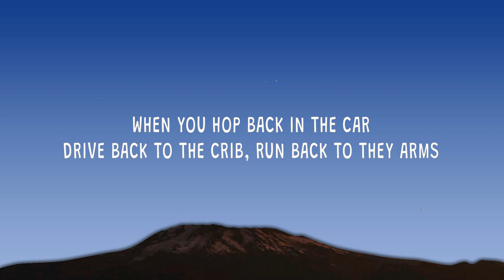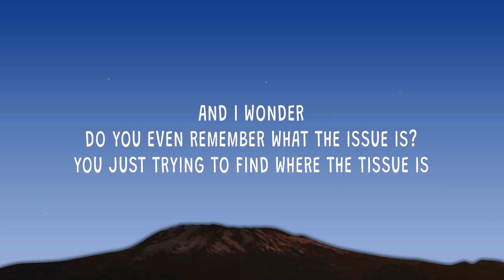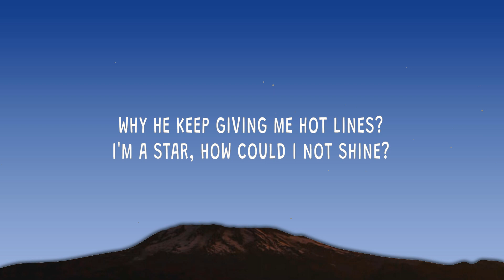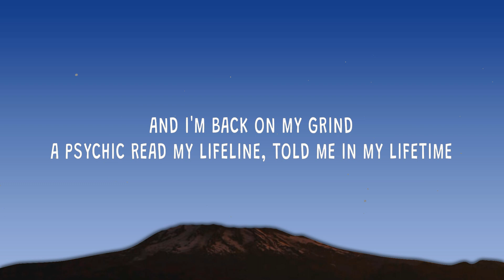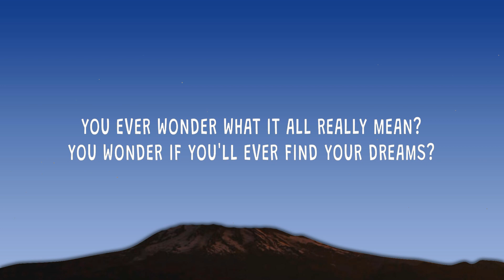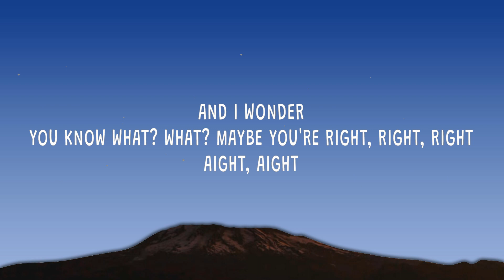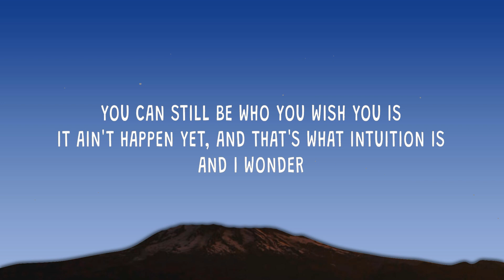Kanye West - I Wonder (Lyrics) | 15p Lyrics/Letra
Kanye West - I Wonder
Find your dreams come true

Stream "I Wonder".

(Lyrics):
[Intro: Labi Siffre]
And I wonder if you know
What it means, what it means
What it means to find your dreams

[Verse 1: Kanye West & Labi Siffre]
I've been waiting on this my whole life (And I wonder)
These dreams be waking me up at night (And I wonder)
You say I think I'm never wrong (And I wonder)
You know what? Maybe you're right, aight?

[Verse 2: Kanye West & Labi Siffre]
You say he get on your fucking nerves (And I wonder)
You hope that he get what he deserves—word! (And I wonder)
Do you even remember what the issue is?
You just trying to find where the tissue is
You can still be who you wish you is
It ain't happen yet, and that's what intuition is (And I wonder)
When you hop back in the car
Drive back to the crib, run back to they arms
The smokescreens, the chokes and the screams
You ever wonder what it all really means?

[Verse 3: Kanye West & Labi Siffre]
And I'm back on my grind
A psychic read my lifeline, told me in my lifetime
My name would help light up the Chicago skyline
And that's why I'm (And I wonder)
Seven o'clock, that's primetime
Heaven'll watch, God calling from the hotlines
Why he keep giving me hot lines?
I'm a star, how could I not shine? (And I wonder)
How many ladies in the house? (If you know)
How many ladies in the house without a spouse? (What it means)
Something in your blouse got me feeling so aroused (What it means)
i wonder,kanye west i wonder lyrics,i wonder lyrics,
i wonder kanye west,and i wonder,find your dreams come true,
i wonder kanye west lyrics,i wonder tiktok,kanye west i wonder,
What you about? (And I wonder)
On that independent shit (If you know)
Trade it all for a husband and some kids (What it means)
You ever wonder what it all really mean?
You wonder if you'll ever find your dreams?
(To find your dreams come true)

Lyric video for I Wonder by Kanye West on Cherry Lu lyrics channel.